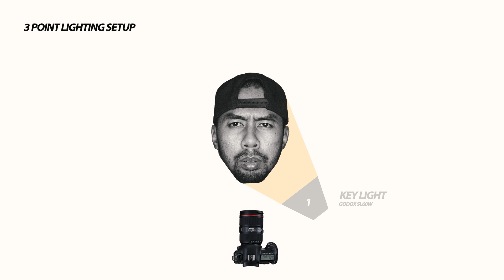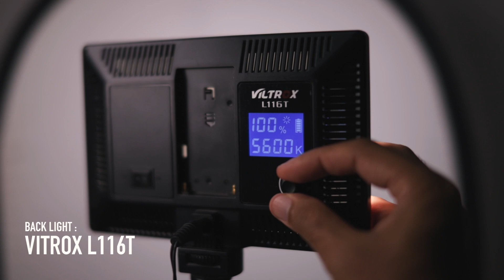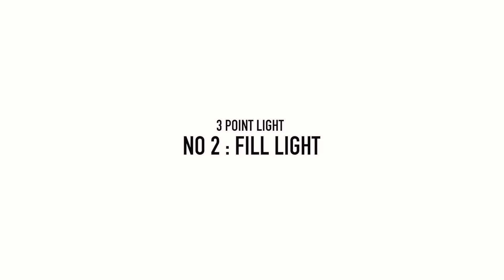Youtube Studio Light Setup Semudah ABC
TQ 😉🙏

Video kali ni aku kongsikan tips berguna yang aku gunakan untuk menambahkan seri bagi youtube studio setup supaya kelihatan lebih profesional berbanding video youtube yang lain.

Video kali ni agak panjang jadi aku sediakan shortcut mengikut topik:

1:57 PRINSIP LIGHTING
2:17 LIGHTING SETUP
2:41 LIST LIGHT EQUIPMENT
4:26 FUNGSI KEY, FILL & BACKLIGHT
5:24 KEY LIGHT
5:47 KARAKTER KEY LIGHT
11:13 FILL LIGHT
12:23 BACK LIGHT
14:10 PRACTICAL LIGHT

EQUIPMENT LIST:

Drone Camera : Dji Mavic Mini Fly More Combo (discontinue)

GIMBAL
DJI Ronin S (discontinue)

AUDIO
WIRELESS MIC : RODE WIRELESS GO

LIGHTING
KEY LIGHT : GODOX SL60W

TRIPOD & STAND
C STAND : OEM Heavy Duty Black C Stand

DESK SETUP
MONITOR : LG 29WK600 29" IPS 21:9 UltraWide WFHD
GPU : RTX 2060 GB Galax White Mini (1 Click OC)
STORAGE : XPG SX8200 PRO M.2 PCIE GEN3x4 256GB NVME SSD
PSU : 1ST PLAYER DK 6.0 600W 80+ Bronze Full Modular
KEYBOARD & MOUSE : COOLER MASTER MS110 Mem-chanical Gaming Keyboard  & Gaming Mouse

LENS

Sigma 50mm F1.4 Non Art